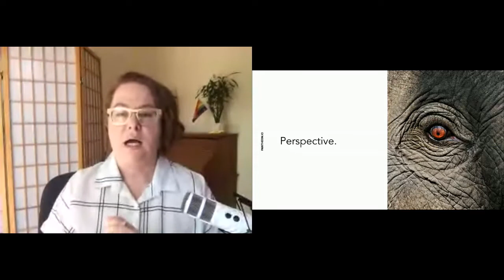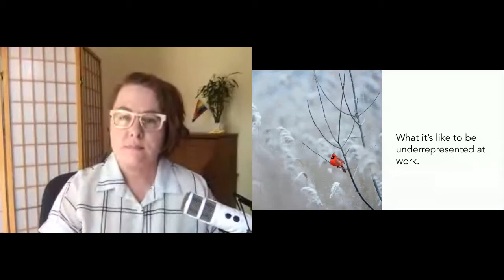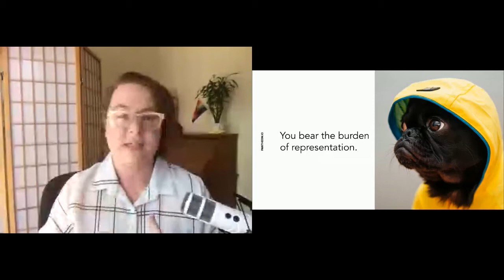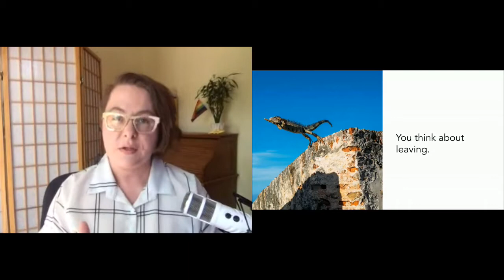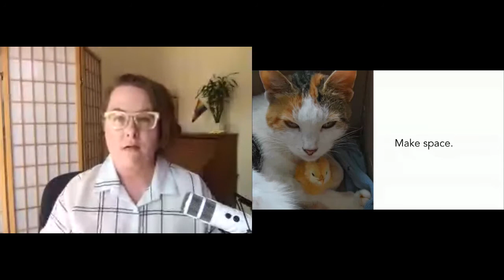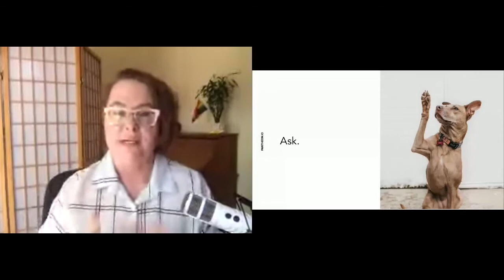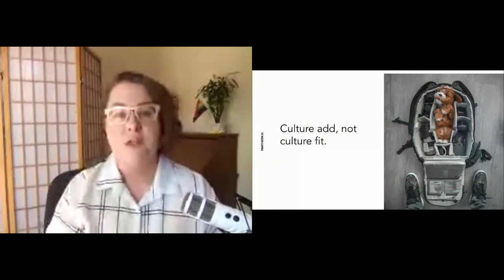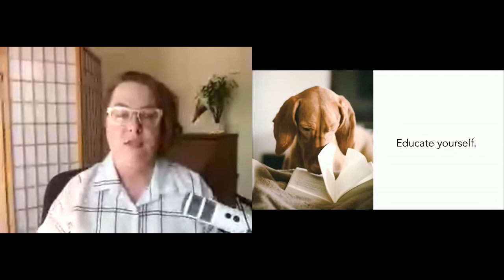Tara King, Inclusive Leadership for Managers, Tech Leads, and Open-Source Maintainers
Tara King - Full Stack Eng, Dev Outreach Manager at Pantheon

Inclusive Leadership for Managers, Tech Leads, and Open-Source Maintainers